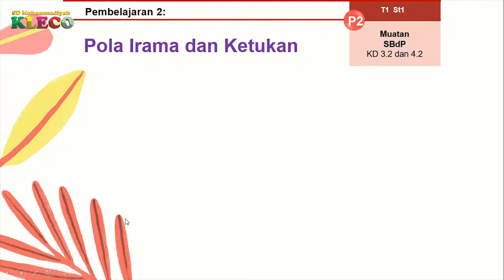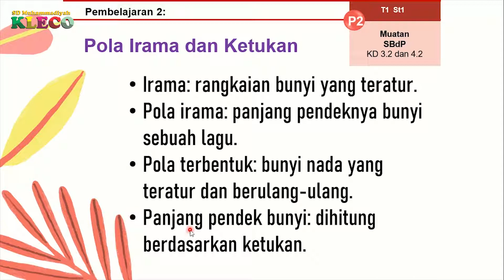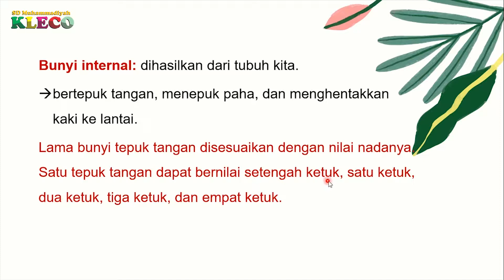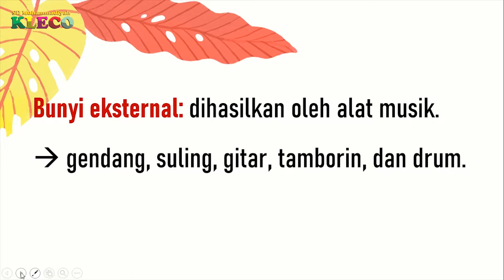Kelas 4 ll SBDP Pola Birama SBdP Tema 2 Subtema 2